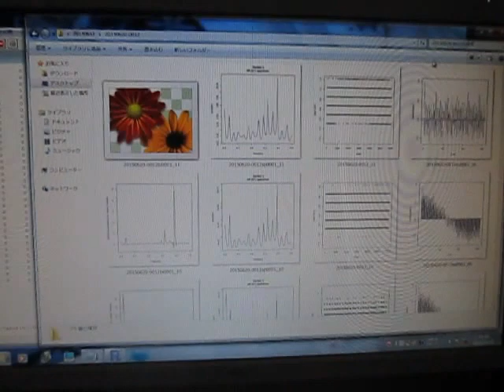‹超音波システム研究所独自の超音波伝搬状態の測定・解析・評価›